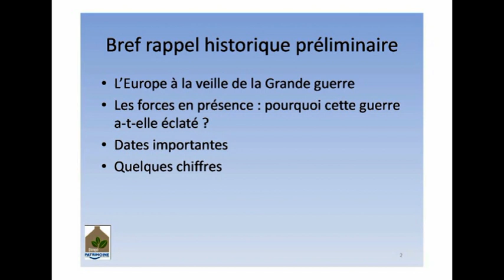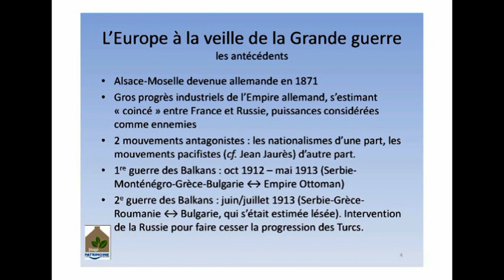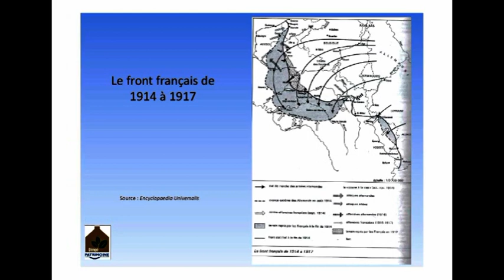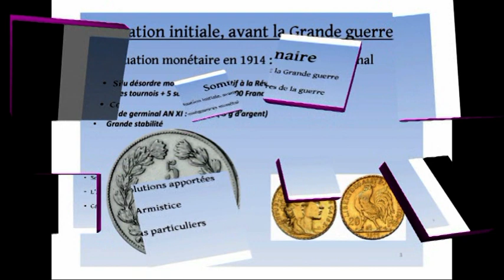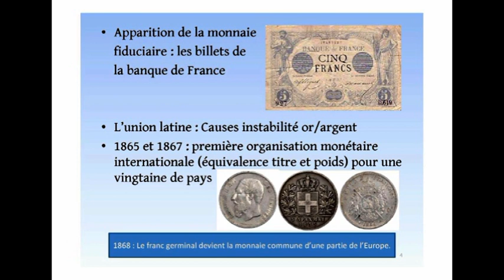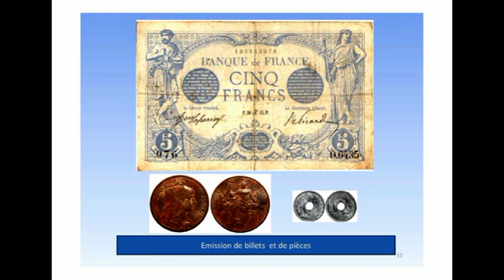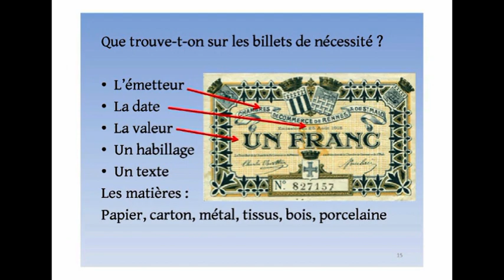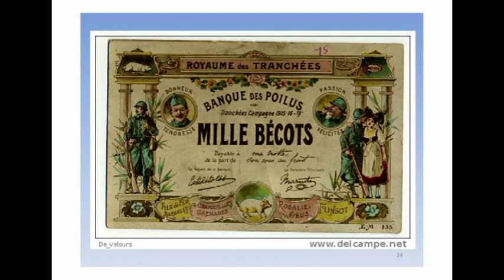DINGÉ Conférence économie de guerre 14/18